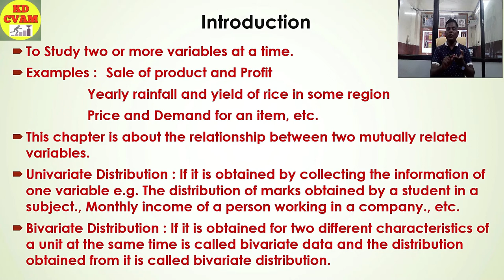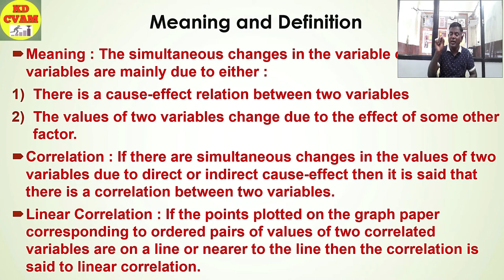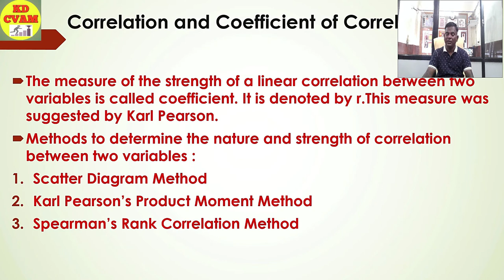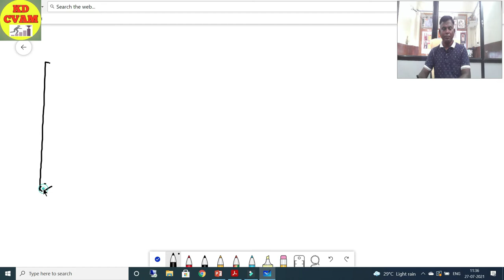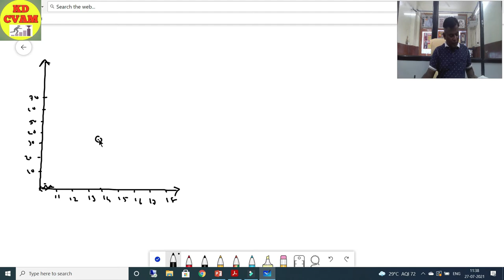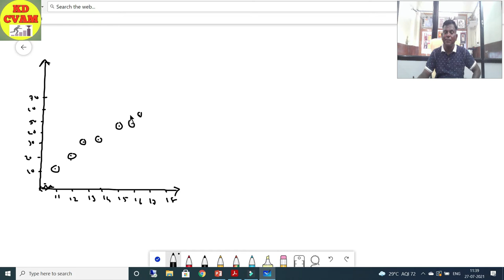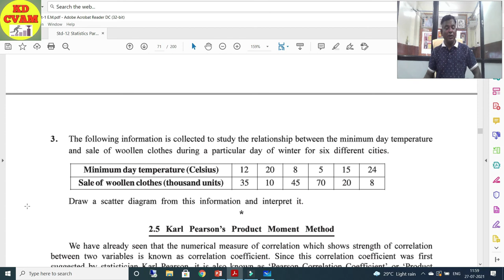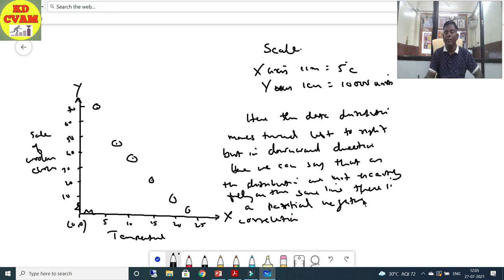Statistics Part 1/Std 12 /GSEB/ Ch 2 Linear Correlation/Intro/Concept/Ex 2.1/KD Sir /CVAM Education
Statistics Part I
Std !2 Commerce
GSEB
Gujarat Board

Hi Students,

Watch this video  and you will find this online lecture will be very useful for making your concept clearing  and the sums of ex 2.1.

I have introduced with theory part and explained the theory with examples in english and hindi so that it can be easily understood.

If you like my method of explanation and if you feel satisfied then plz SHARE AND SUBSCRIBE my channel and also press the BELL icon so that you get intimation of our next video.

Regards
KD SIR
CVAM EDUCATION

Kindly write in the comment box so that it inspires me to give much and more better videos next time.